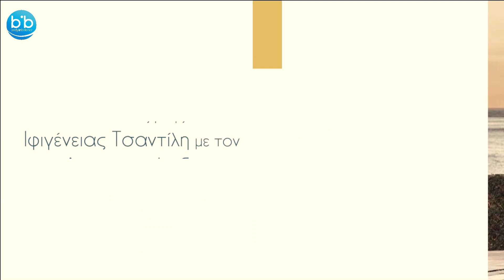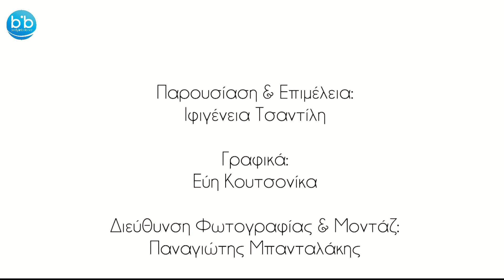⚡ Η συνέντευξη του Διονύση Φέξη από το Power Weekend ⚡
💪🏋Ο personal trainer Διονύσης Φέξης ήταν στο Power weekend 2-3 Φεβρουαρίου 2019.
Στη συνέντευξή του στην δημοσιογράφο Ιφιγένεια Τσαντίλη για το κανάλι Body in Balance, στο πλαίσιο των Body in balance weekends, στο Dolce Attica Riviera στη Βραυρώνα, έδωσε συμβουλές για το πώς ένα άτομο μπορεί να γίνει φίλος με το σώμα και τον οργανισμό του, αποκτώντας μυική ενδυνάμωση και συγκεκριμένα χτίζοντας το μυικό ιστό.

Με την εντατική άσκηση μπορεί ένα άτομο όχι μόνο να αλλάξει την εμφάνιση του, αλλά και να γίνει πιο δυνατή προσωπικότητα, με έντονο τα στοιχεία της αυτοπεποίθησης και αυτοεκτίμησης, μας είπε ο έμπειρος προπονητής, που υπήρξε ποδοσφαιριστής και είναι απόφοιτος ΤΕΦΑ.

Έχει δικό του χώρο προσωπικής εκγύμνασης, σε ένα ειδικά διαμορφωμένο περιβάλλον, προσφέρει τις υπηρεσίες του σε ανθρώπους που θέλουν πραγματικά να αλλάξουν το σώμα τους, αλλά και να καλυτερέψουν την υγεία τους.